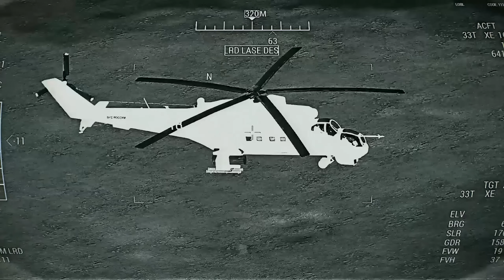THE LAST CHANCE OF THE HOUTHIS IS GONE! Yemen's oil industry destroyed by US F-35 fighter jets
THE LAST CHANCE OF THE HOUTHIS IS GONE! Yemen's oil industry destroyed by US F-35 fighter jets! Arma 3 Simulation